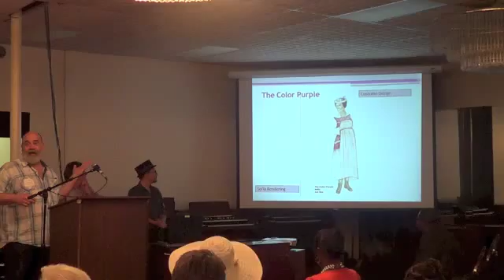First Rehearsal for "The Color Purple"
From The Rep's 14/15 Season